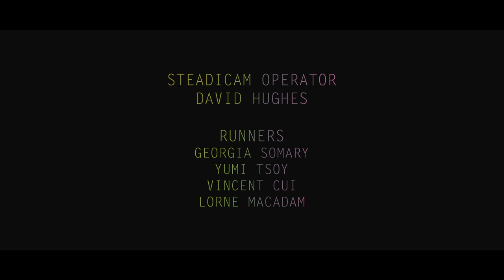"POLARIS" Hasan Hejazi X Abbey Clancy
Starring Abbey Clancy

Hasan Hejazi teams up with Model and TV star Abbey Clancy. In a sci-fi inspired fashion film by Gabriel Gettman, Abbey takes the role as the fashion brands latest muse. With a nod to both Hasan's and Abbey's Northern heritage the editorial story is named "Polaris," the Latin name for The Northern Star.